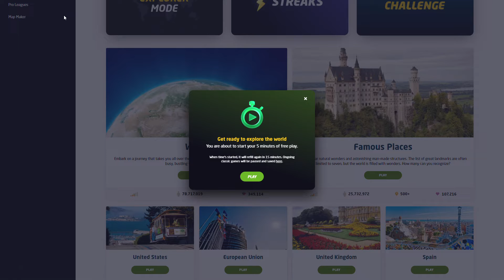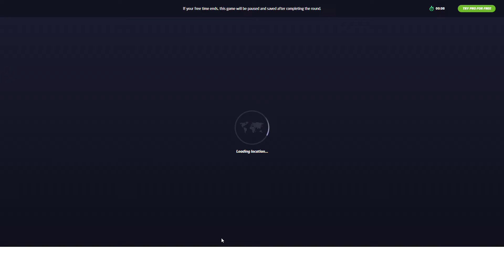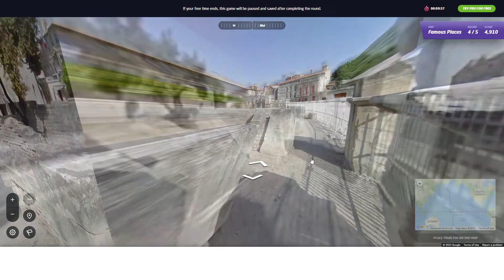Where the #@*& are we in this world that we live in?! (Geoguessr - Part 4)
I really need to consider buying the premium so we don’t have to rush to guess… Also, yes, I have a problem with guessing Greece and am salty that everything was in France.